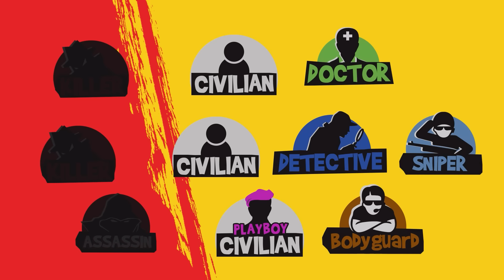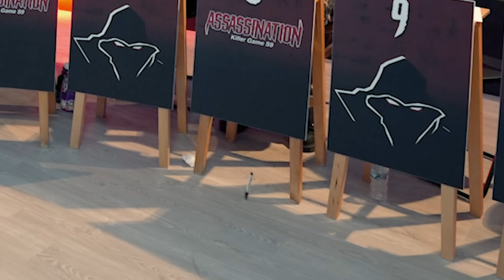FAN INVASION - CAN LINGYI COME IN CLUTCH? | Killer Game Season 9: Assassination EP2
IT'S BEEN A LONG TIME COMING!! Fans join us for Killer Game - will they survive?

KFC Saucy Wings available for a limited time only - get your hands on it now!

Wayne Chia